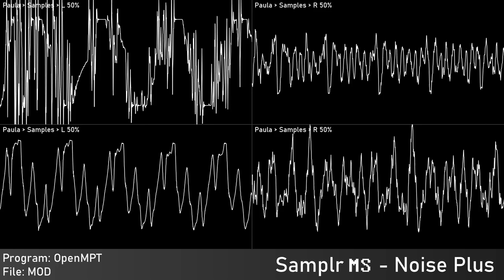[Original] Noise Plus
finally original track with digital sound

Of: Moonshine
Year: 2023
Program: OpenMPT
 Platform: Commodore Amiga
Played With: MOS 8364 - Paula
 Stereo Separation: 50%
Source type: Traditional Module - MOD
Rendered:
 OpenMPT: Audio export
 Audacity: Audio capture; Edited audio export
 Corrscope: Video export
 VideoPad Trial: Edited video export

Samplr, 2023